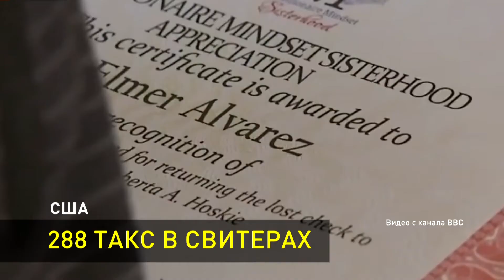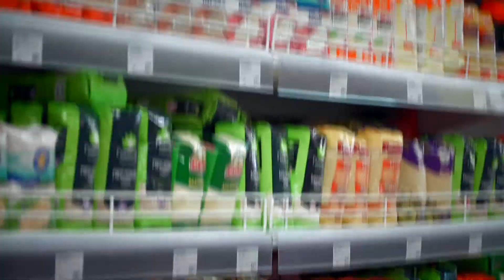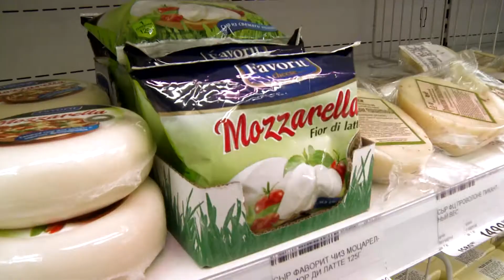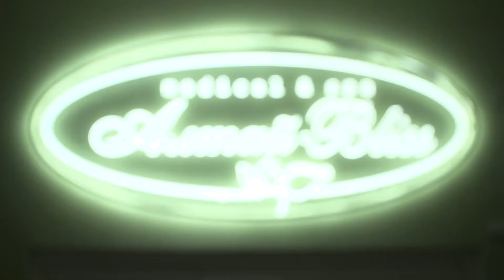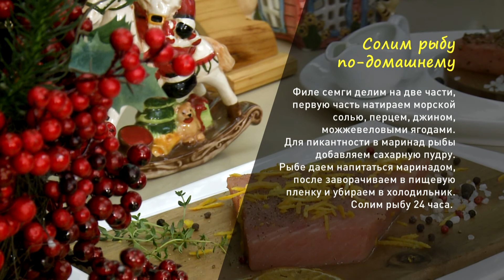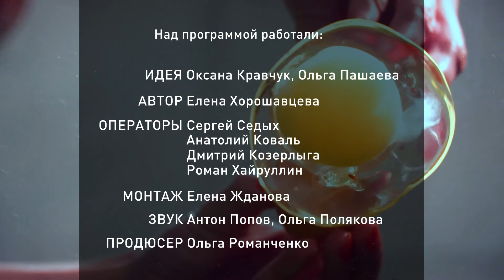Утренний канал. Солим рыбку по-домашнему